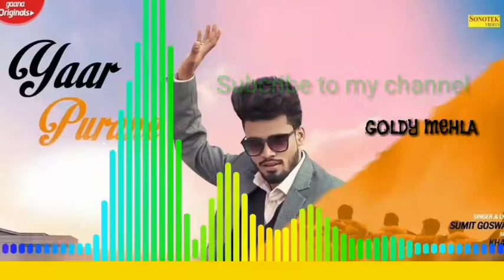DJ MEHLA REMIX SONG YAAR PURANE BY SUMIT GOSWAMI